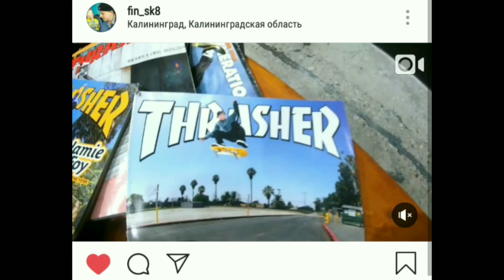СКЕЙТ ПРИКОЛЫ. ЛУЧШЕ ТАК ЧЕМ В THRASHER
Привет. Сегодня мы с тобой будем угарать над мемасиками из интернета. Здесь ещё будет очень много интересного контента.
Всем привет. Меня зовут Ференц, я катаюсь на скейте, учу трюки, делаю их со ступеней и просто снимаю веселые и интересные видео. Не пожалеешь!!